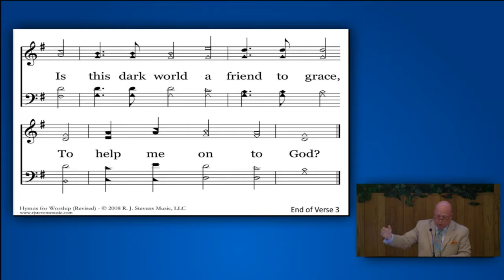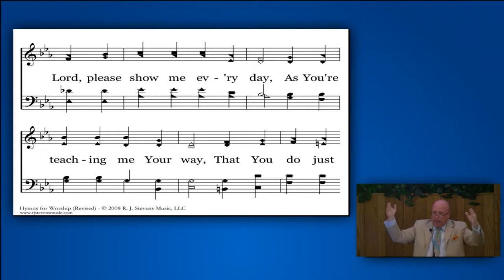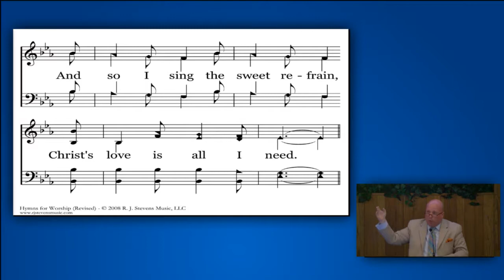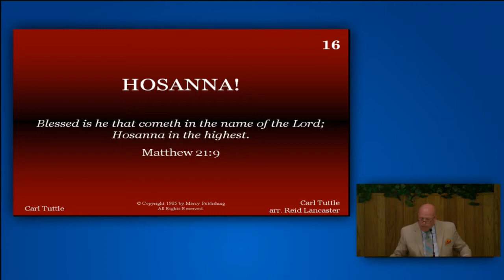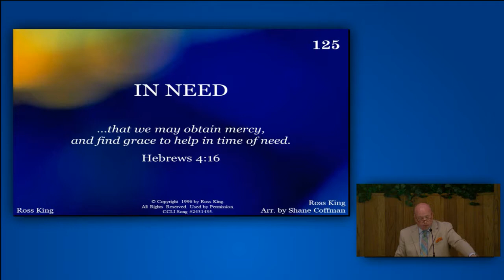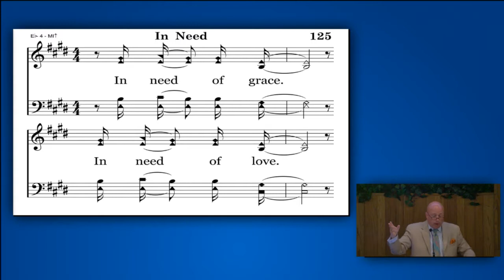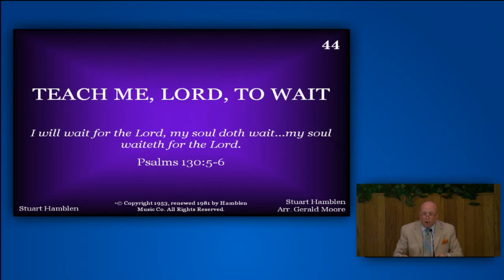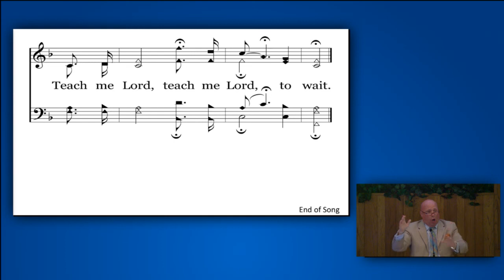2018 Lectureship Singing – Wednesday Night